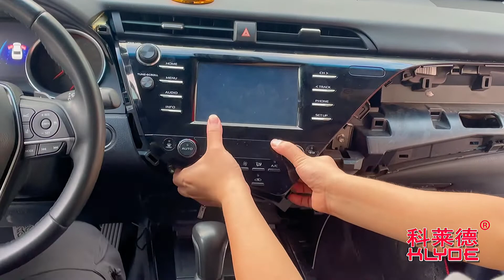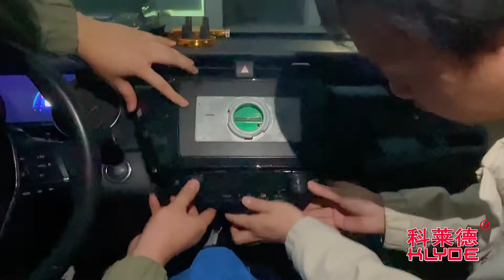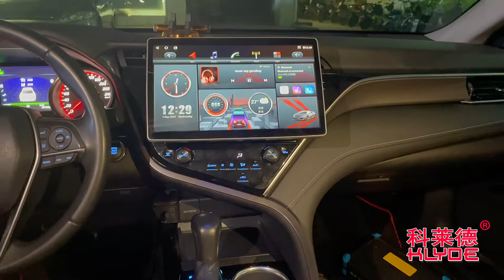Installation : Toyota Camry 2018 + 12.8inch rotation universal android 10.0 system 6G RAM +128G ROM